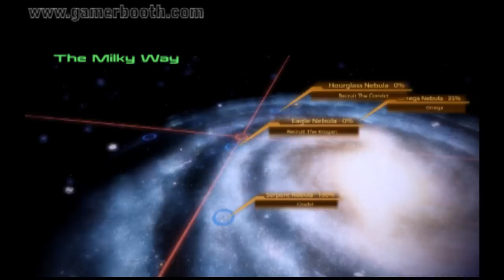Let's Play Mass Effect 2 - Part. 27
Welcome to my Let's Play of Mass Effect 2. A Sci - Fi Action RPG created by Bioware. Mass Effect 2 takes place in the distant future after Humanity has long since established itself amoung Alien life. Mass Effect 2 takes after the first one and is a continuation of Shepard's story line. In this part STALIN! helps Zaeed get revenge and tracks down a krogan warlord.

Make Sure to sign up with our
for contest, podcasts, let's plays, blogs, and more!